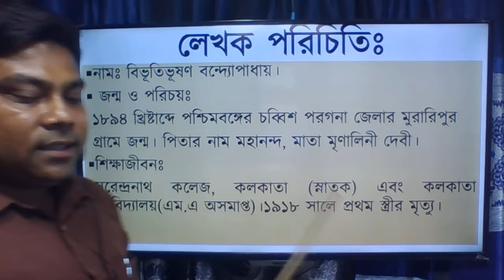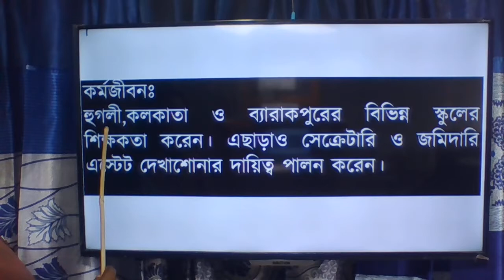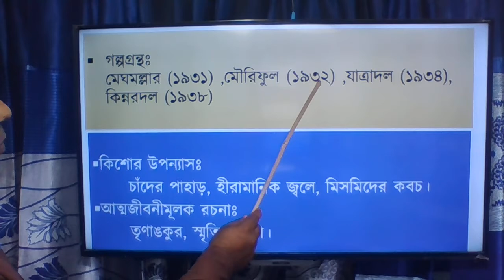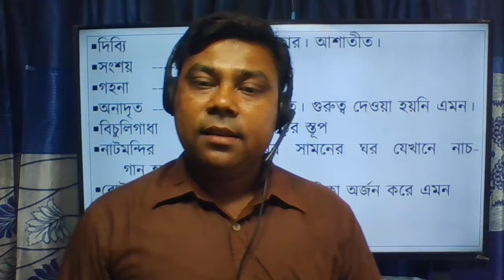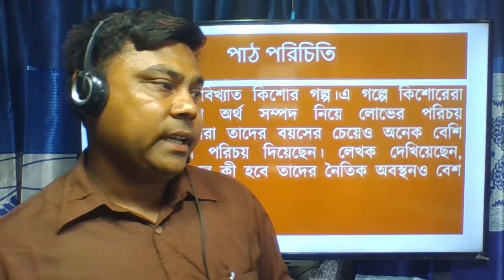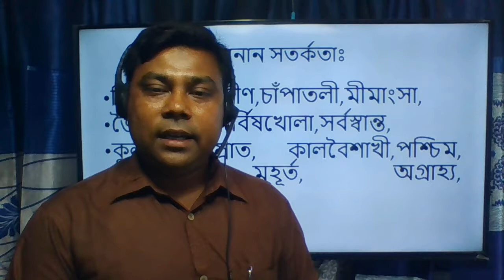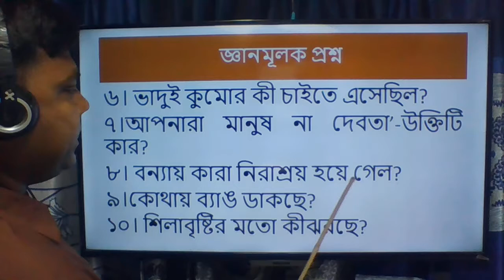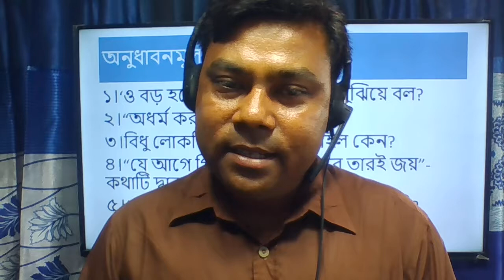অষ্টম শ্রেণি ।। বাংলা (পড়ে পাওয়া) ।। বিরামপুর আইসিটি স্কুল ।।